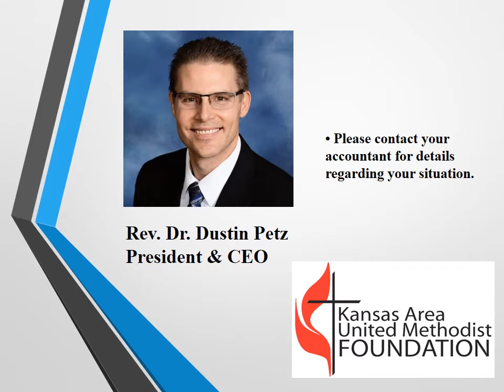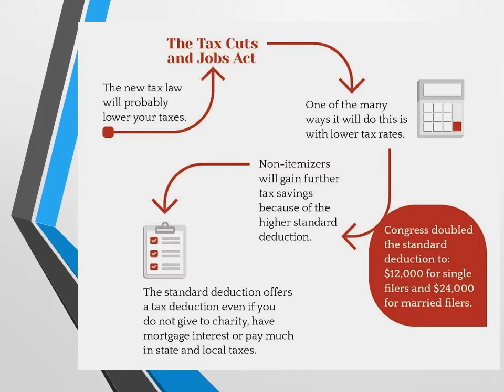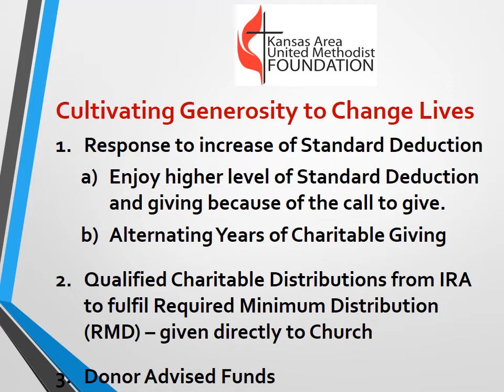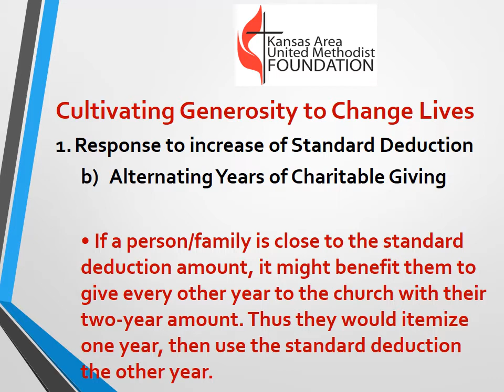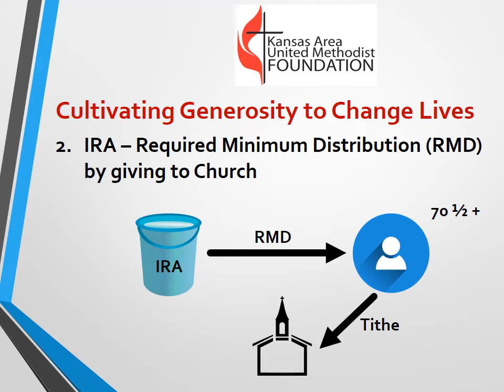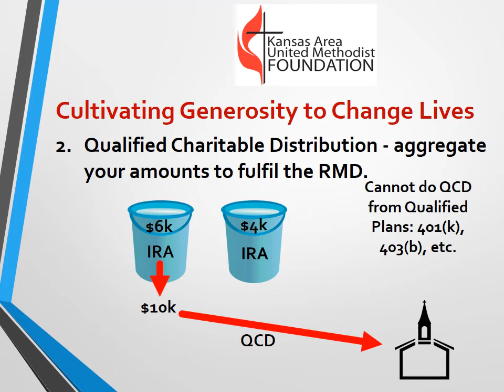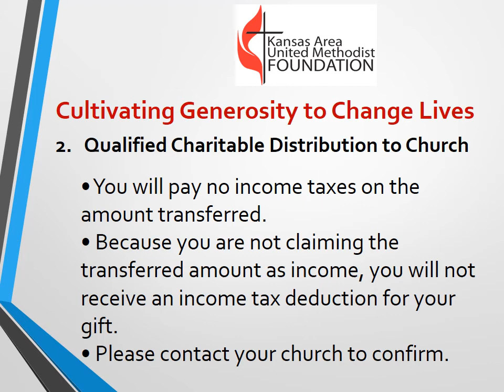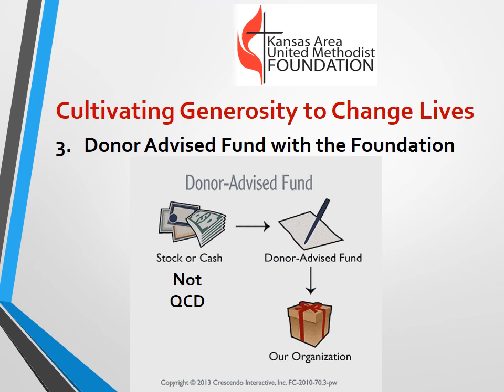Giving Strategies because of the New Tax Laws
A presentation that offers giving strategies for individuals and families, so that they can respond to the new tax laws and still give generously to support their church.